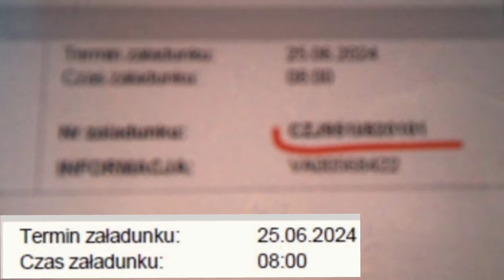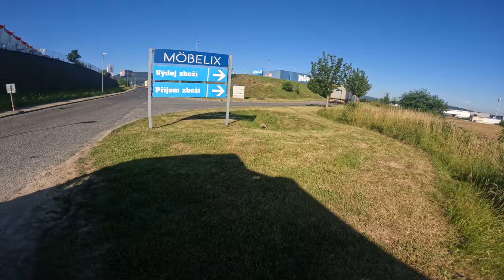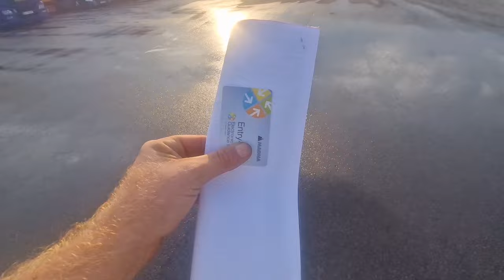NORMALNIE CYRK [#67]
Siema! 🖐 😎♦

Pozdrawiam serdecznie i dzięki wielkie ze jesteś , dzięki tobie tworzymy fajną społeczność.